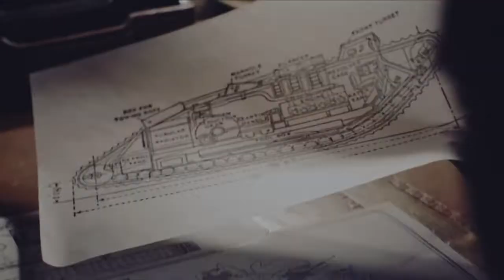Počátky válečných vůdců (25.6.2022 ve 20:00 na CS HISTORY)